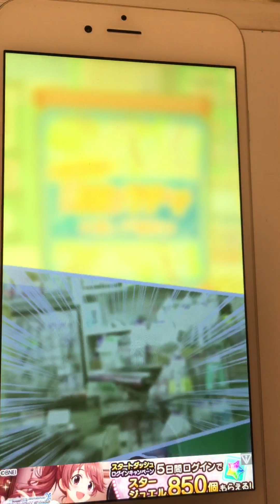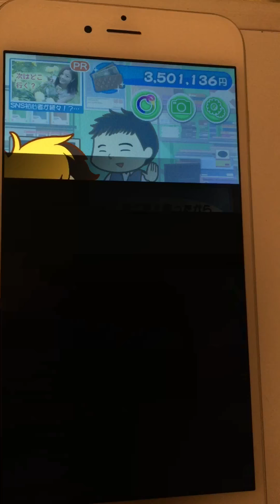【ぼったくりガチャ】ヒカルの男前ぼったくりガチャをやってみた！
師匠YouTuberヒカルさんの
ぼったくりガチャ

ぼったくり男前ガチャを
恐る恐るやってみた